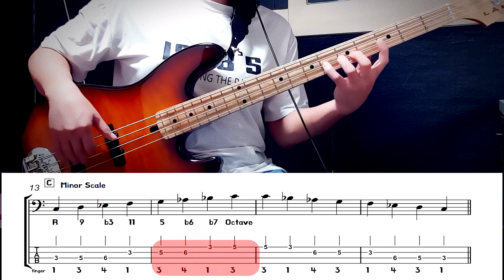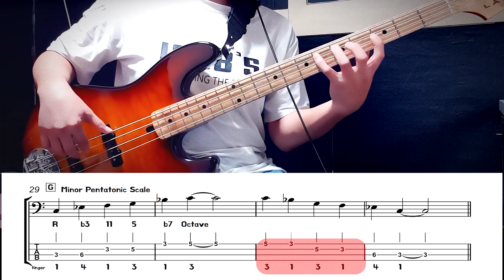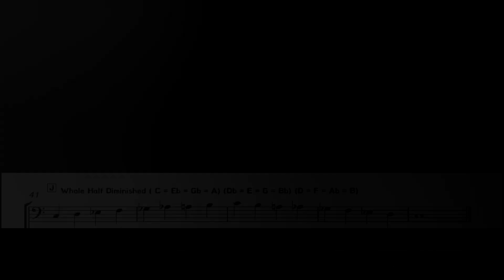Chapter No.3_01.Basic Scale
Bass Play by 김미(Kimme)
악보(Score)
안녕하세요 ^^
high Class Bass Lesson Chapter No.3 Scale 편입니다.
오랜만에 레슨 영상이라 떨리지만 설명은 별로 없다는게 함정!!
Scale은 음표들이 규칙성 혹은 불규칙성을 갖고 순차적으로
나열되는 것을 말합니다. 아주 아주 일상적인 얘기로 풀어 내면
집에서 카페까지 가는 길을 말하는거에요. 혹은 영화관, 혹은 홍대~ 이렇게요.
거기까지는 이렇게도 갈 수 있고 저렇게도 갈 수 있고, 가는 길마다 이름이 다르고 그러지요.
그게 스케일입니다.
기본적으로, 크로매틱, 메이저, 마이너, 하모닉마이너, 멜로딕마이너, 메이저 펜타토닉, 마이너 펜타토닉, 홀톤, 블루스, 디미니쉬드 가 있습니다.
악보는 블로그에 올려두겠습니다. 보면서 살펴보시면 좋아요.
설명은 많지 않아요. 많이 해서 좋을건 없습니다 ^^
위에 써 있는 R b9 이런것들은 음정을 말하는데요. 제가 편한대로 했습니다.
원래는 2도이지만 9도로 익혀두는게 좋을 때가 많아서 그러했습니다.
6도는 13도랑 거기서 거기니깐, 편한대로 했습니다.
템포는 60~160까지 자유롭게 하셔요.
혹시 보시다가 이상한대 발견하면 알려주세요. 이 챕터 안에서 궁금한게 있으면 물어보셔요.
연습은 전공자, 비전공자, 세미프로, 취미 등등 자신에 맞게 익히시거나 하시면 좋아요. 즐거운 취미 밴드 생활을 하시는 분들은 이런게 있구나 보시거나 이런건 흥미가 있어 하시면 가볍게 해보시면 좋아요.
전공자들은
1) All Key로 연습을 하시고
2) 확장을 해서 2Octave 이상 자연스럽고 빠른 템포로 누를 수 있어야 하고
3) 각각의 스케일로 Soloi 라인을 만들어 보시고
4) 코드 진행이 되는 상황에 맞게 라인을 만드는 연습을
죽을때까지 하시면 되어요 헤헤^^
그럼 설명이 본의 아니게 길어져서 이만 줄입니다.
레슨 끝!